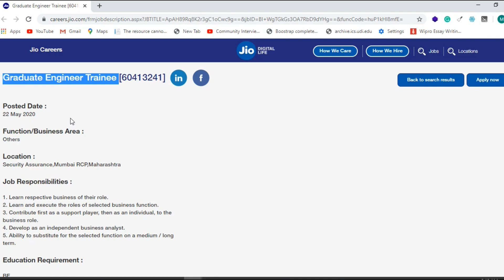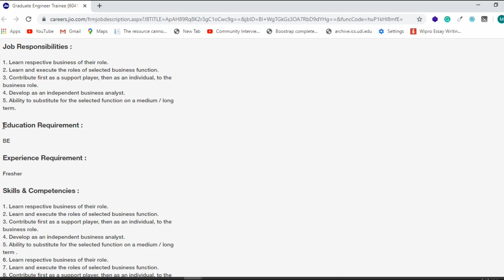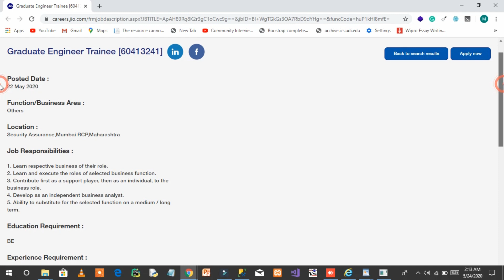Reliance Jio Placement Drive 2020 Hiring Freshers || 2019 and 2020 Batch B.E/B.Tech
Infra Mind